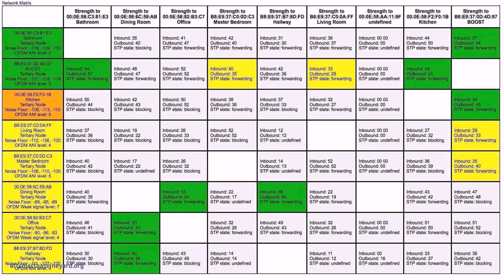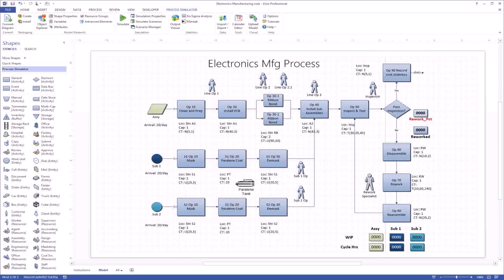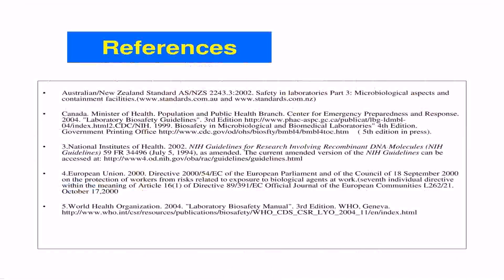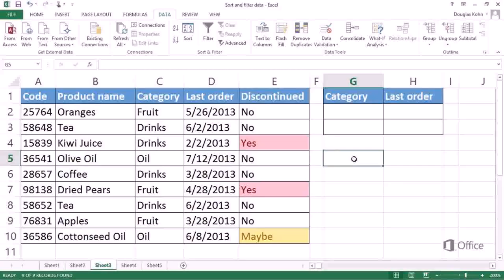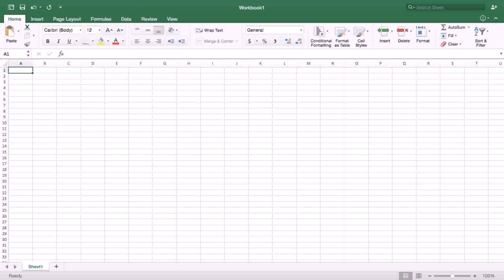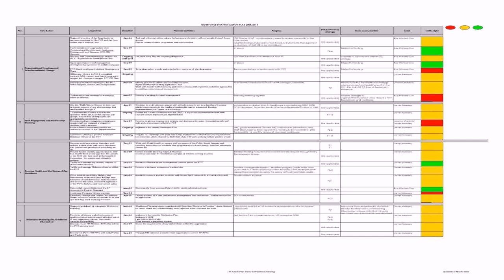Office Floor Plan Template Excel - DaddyGif.com (see description)